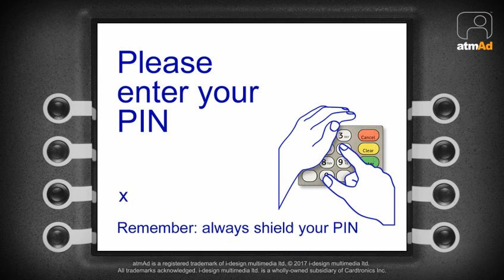atmAd I Can't Believe It's So Good - The Sun Offer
We carried a one-day campaign for ICBISG (I Can’t Believe It’s So Good)in support of a free product promotion they were running in The Sun.

The campaign ran at large Tesco stores where the product was on sale. It was thanks to our quick turnaround capability that we were able to go live in time, designing the artwork and getting the campaign live within a couple of days.